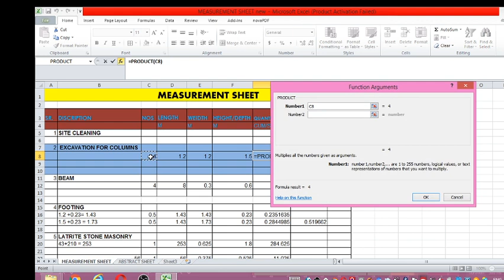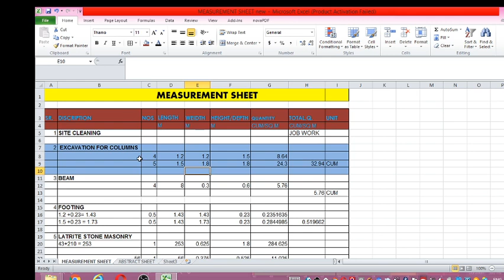How to creat measurement sheet in Excel / Self motivation/ Rajendra kale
Format of measurement sheet ,  how to create measurment sheet in excel.